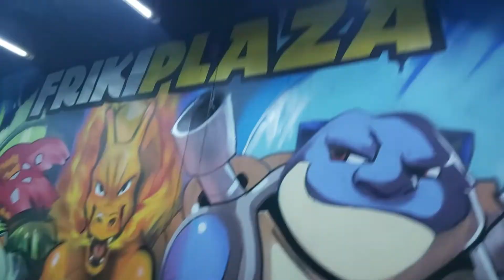Probando una pizza-burguer en el Centro Histórico de la Ciudad de México.